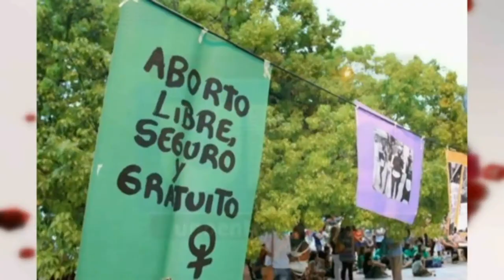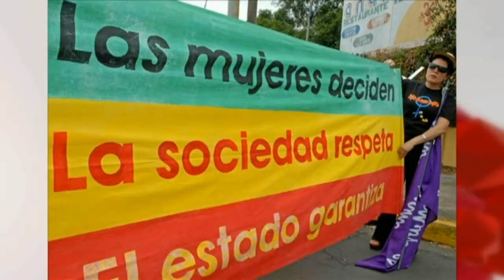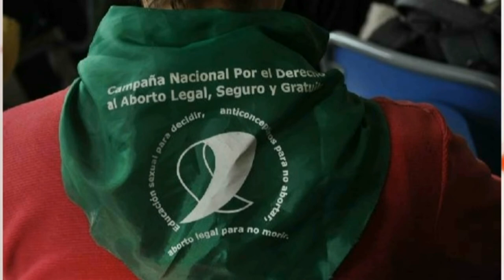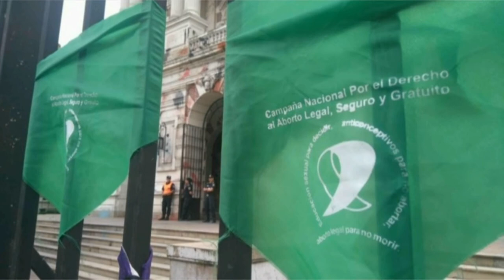Parte 1 de Malena Dayer - Jesica Marin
Grupo feminista a favor de la despenalización del aborto